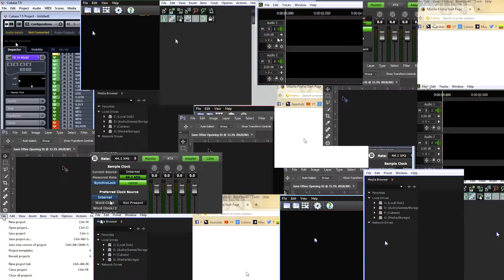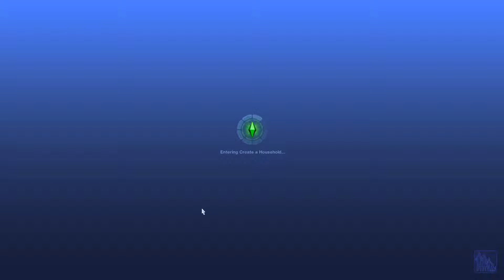The Sims 3 : I Hate This Game - Part 1